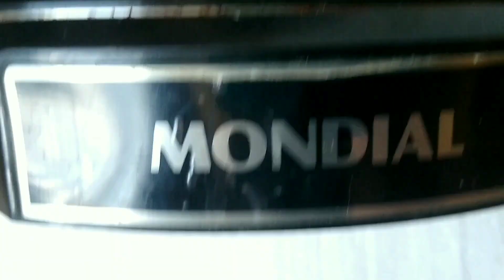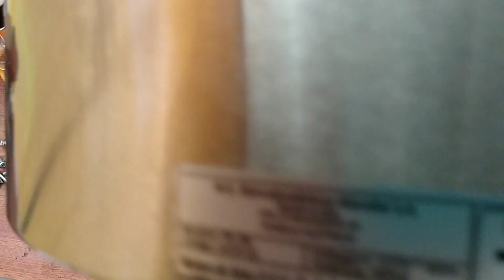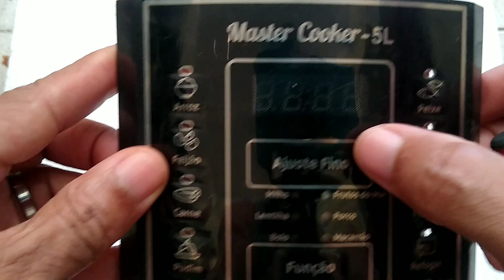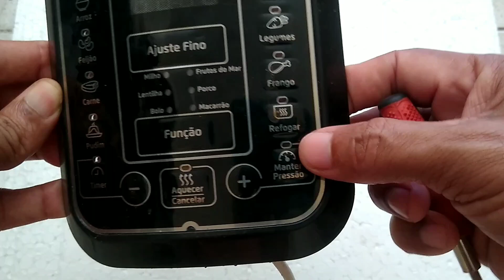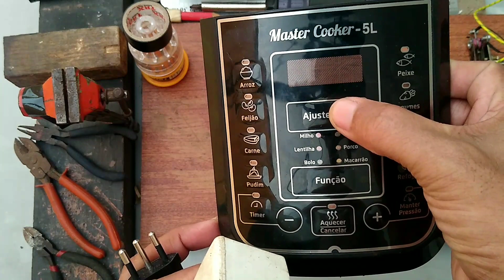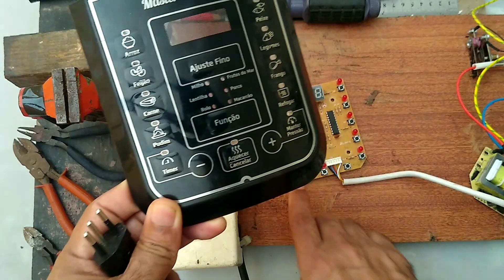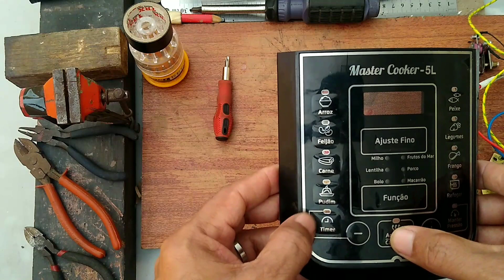DENTRO DE UMA PANELA DE PRESSÃO ELÉTRICA, VEJA O QUE PODEMOS ENCONTRAR.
Olá pessoal, neste vídeo mostro o que podemos encontrar dentro de uma panela de pressão elétrica quebrada ,essa panela durou 4 anos deu um defeito e foi para o conserto e durou mais 3 meses. não compensava mais consertar então resolvi abrir não para consertar mais para mostrar o que tem dentro.